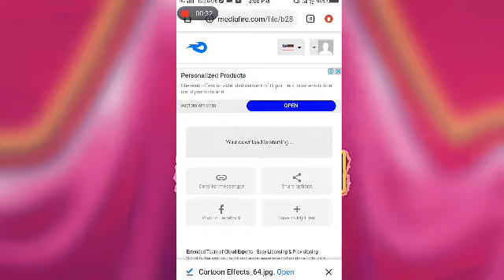How to download